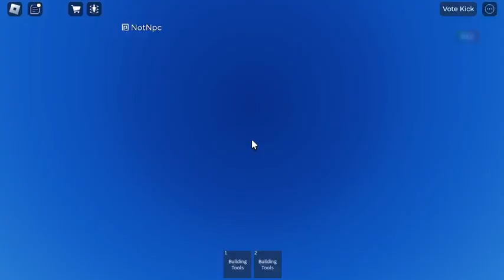troll button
why did i fall to that